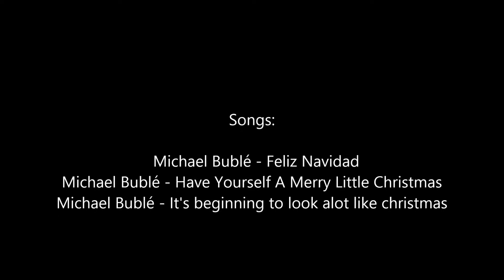Christmas Celebration in Wenzao University of Languages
This special occasion occurs on December 1st every year. Merry Christmas!!